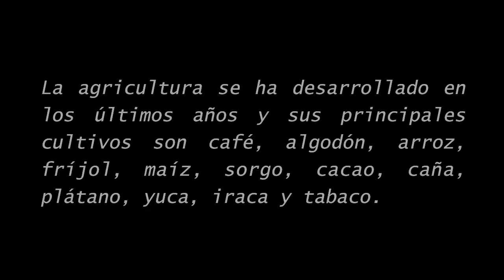D'Kultura presenta: Un pedacito de Colombia (1/3)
Quieren conocer un poco más sobre nuestro país hermano Colombia?
Gracias a Wilmer Triana, un Huilense que reside en Guayaquil podremos conocer más sobre el Departamento del Huila.

Le agradecemos especialmente a JesusEmiroBuitriago por habernos colaborado con el video de la Danza del Bambuco. Para ver más videos de este tipo favor ingresar a